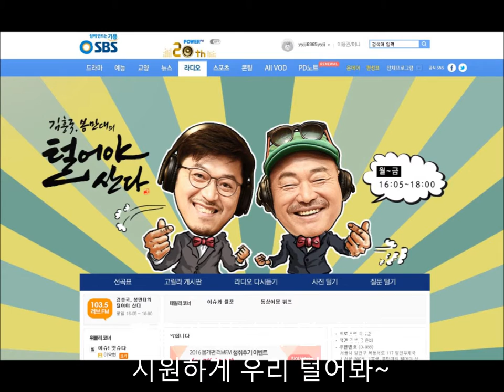여정인&이금 -[sbs 러브FM 103.5]김흥국 봉만대의 털어야산다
여정인과 이금이  부른 시그널~!  털어야산다 SONG

[sbs 러브FM 103.5]김흥국 봉만대의 털어야산다
SBS 러브FM “김흥국 봉만대의 털어야산다”
(랩)예~~~!!!
김흥국 봉만대 털어야산다
우리모두 웃을때까지 모두함께 털어봐
으아~~흥국이예요..그리고 봉만대
주파수 고정.
여기는 sbs 털어야산다

웃어봐 날려봐 털어봐 김봉털과 함께 털어봐
흔들며 신나게 털어봐 시원하게 우리 털어봐